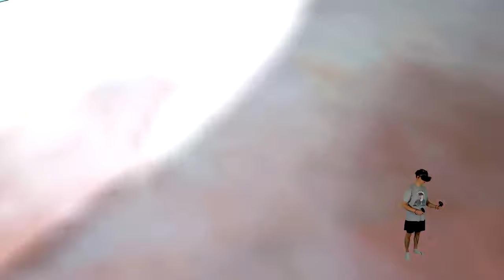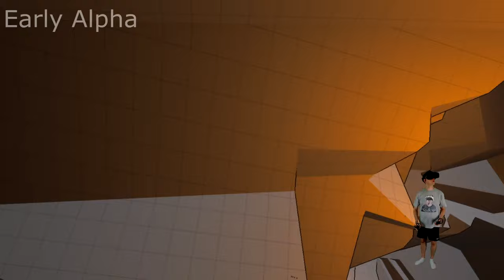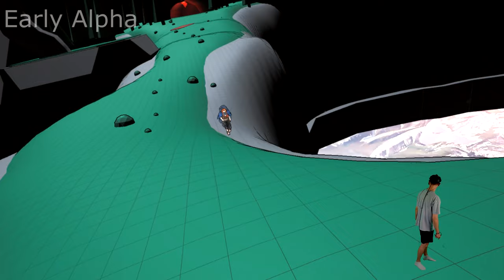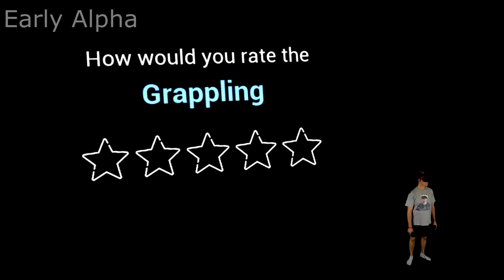Iragon - Early Alpha Gameplay [V0.45][Oculus Rift S][Virtual Reality]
Iragon VR

Early Alpha Gameplay - VR Anime Visual Novel

Heute zeige ich euch die Early Alpha von Iragon / V0.45

▌VR News ▌
Virtual Reality News - Oculus Quest 2 - Oculus Quest Deutsch - HP Reverb G2 - VR Game Hardware usw. Berichte

▌Social Media ▌

Virtual Reality